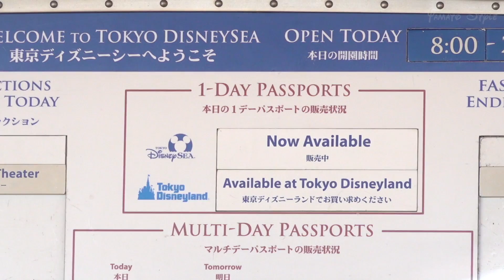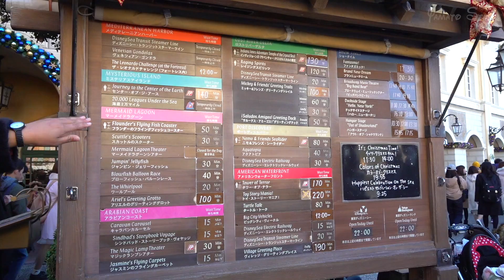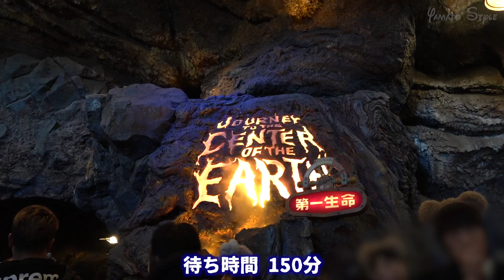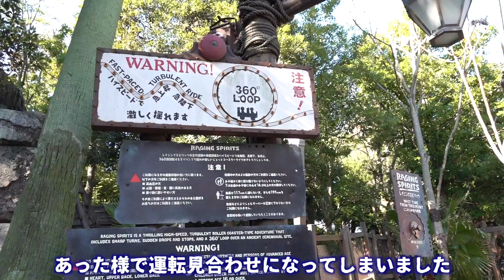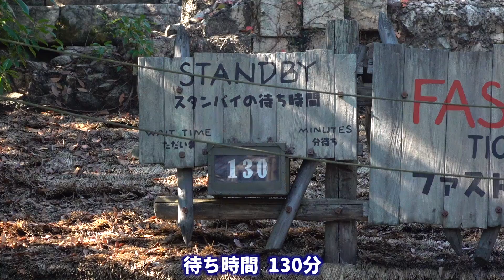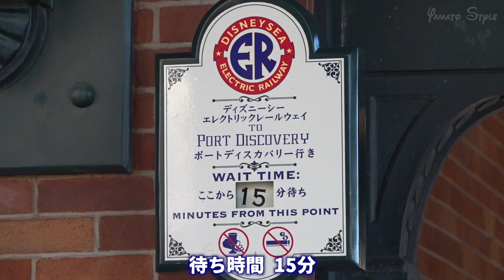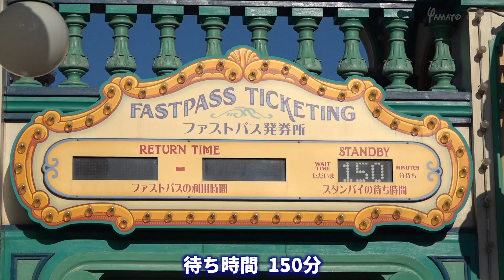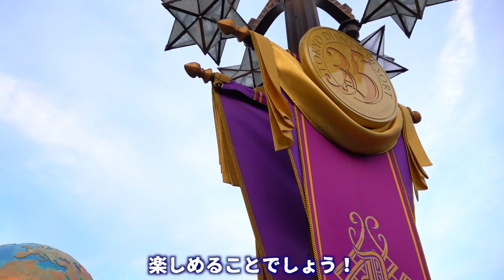東京ディズニーシー 2018.11.25の様子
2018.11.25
入園者数：55,000人
最高気温：16℃